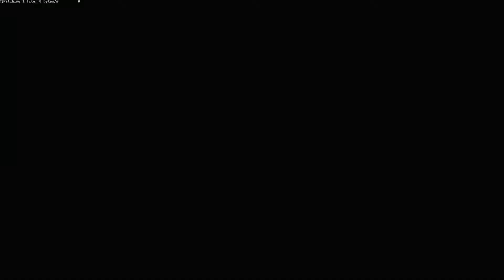Let's Play Star Trek Online - Romulan Republic - #4 Gasko Blues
There is a useful station in the Gasko system that houses a small colony that might be willing to join D'Tan. The mission is simple: plead for the Republic to convince them to join us, easy. Or is it?